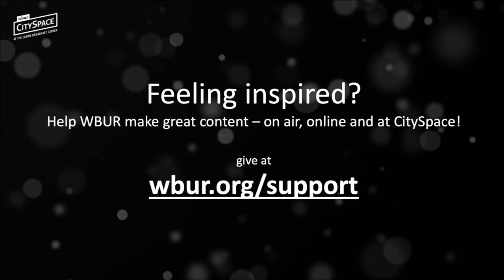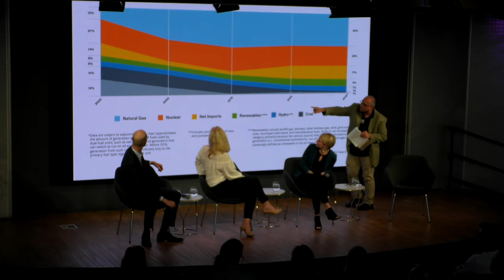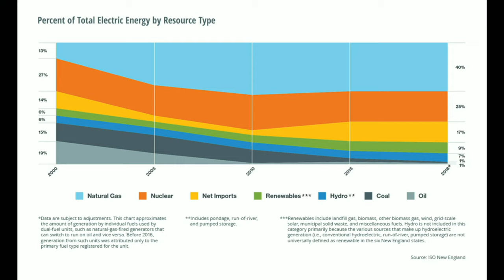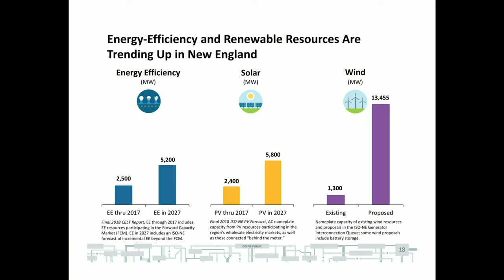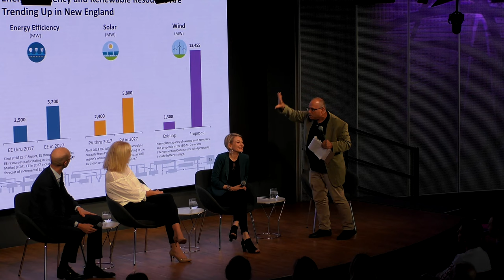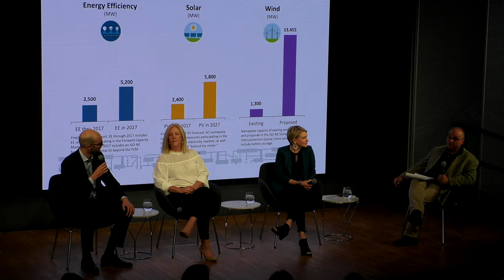Business In The Era Of Climate Change (Energy Transitions)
Part 5: Energy Transitions
We cannot confront climate change without wholesale changes in our sources of energy. What companies are leading the transition to fossil-fuel-free energy, what barriers are they facing, and how are they tackling those barriers? How are traditional electric utilities shifting their business strategies to accommodate or even promote new, cleaner sources of energy? And how are new entrants to this old sector distrupting the electricity industry with clean energy innovations?
Panelists:
Dr, Emily Reichart, CEO, Greentown Labs
Abigail Ross Hopper, President & CEO at Solar Energy Industries Association
Francis Slingsby, Head of Strategic Partnerships, Orsted
Moderator, WBUR Environmental Reporter Bruce Gellerman